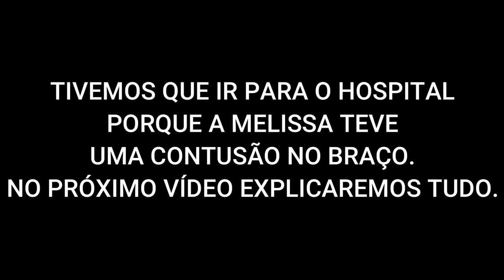A MELISSA QUEBROU O BRAÇO NO MEIO DO VÍDEO - PLANETA DAS GÊMEAS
NOSSO NOVO REVISTÃO "PLANETA DAS GÊMEAS - OS SEGREDOS DE MELISSA E NICOLE" JÁ ESTÁ À VENDA NO SITE:

Os nossos revistões "Planeta das Gêmeas - no fundo do mar",  "Planeta das Gêmeas - a diversão é aqui" e o nosso livro Planeta das Gêmeas - entre risadas e brincadeiras" estão nas livrarias de todo o Brasil!